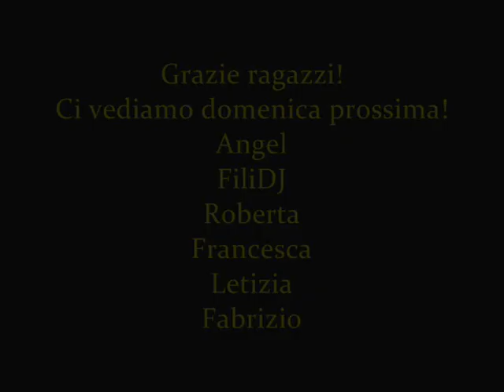Condo Club...un'altra cosa! 19 giugno 2011.wmv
inaugurazione estate 2011 @ Condo Club piscina di Rivarolo fraz. Pasquaro!!!